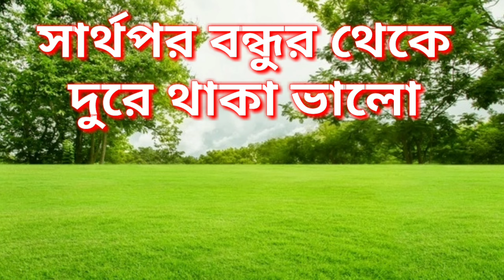বাংল কাটুন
Banglacartoon
CartoonBangla
Bangla_cartoon
Cartoon_Bangla
StoryCartoon
CartoonStory
MojarGolpo
TakumarJuli
Takumar_Juli
CartoonVideo

Cartoon video Bangla Cartoon Golpo Gopal varar golpo takumar jhuli golpo bangla cartoon video cartoon golpo